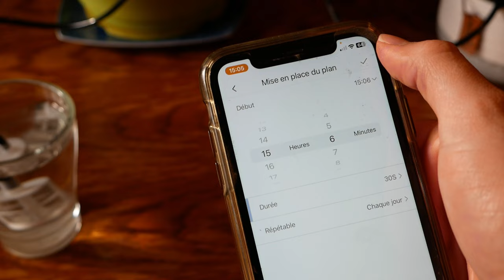Un SYSTEME D'IRRIGATION SOLAIRE très pratique ! (RainPoint)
Bonjour à tous ! Aujourd'hui, nouvelle vidéo review avec une marque qui a l'habitude d'apparaître sur ma chaîne. On va passer en review le système d'irrigation solaire de la marque RainPoint. Il permet d'arroser jusqu'à 20 plantes de façon autonome grâce à la recharge solaire.